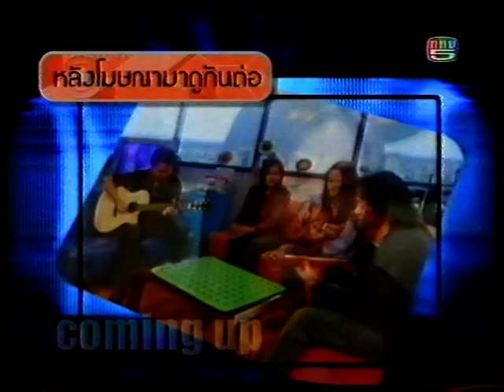ความรักจากฉัน สุนิตา ลีติกุล(โบ) ชวิน จิตรสมบูรณ์(จั๊ก) แสดงสด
ความรักจากฉัน  สุนิตา ลีติกุล(โบ) ชวิน จิตรสมบูรณ์(จั๊ก)
แสดงสด
ประมาณปี 2545